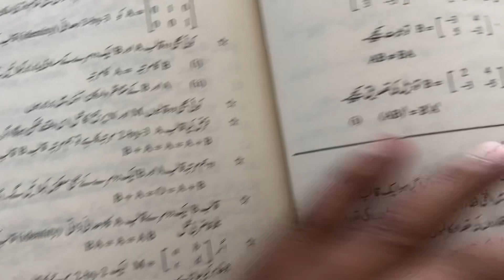Class 9th math chapter 1 important question must watch before paper